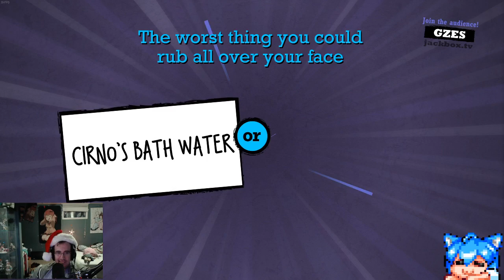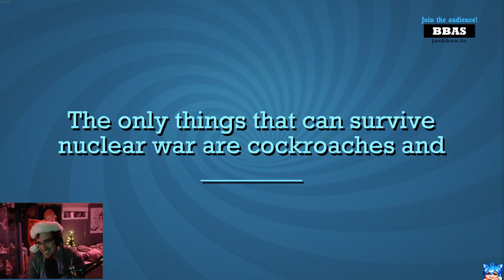Highlights / Cirno's Holiday Special 2019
Cirno Playing:
GTA V - With Nep Mods
Party Games
Gensou Skydrift
Twitch Sings